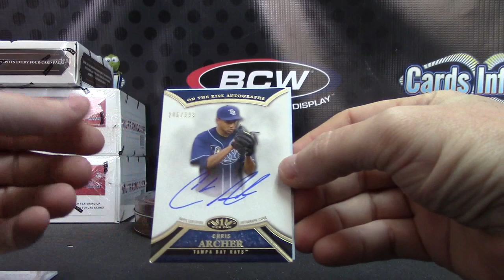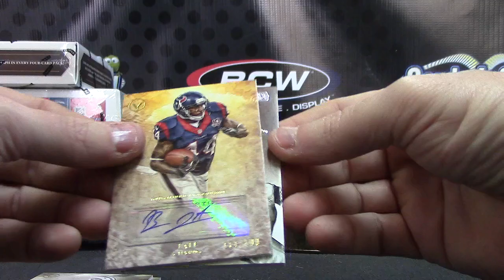Frank's 2013 Tier ONE Baseball & 2012 Valor Football 2 Box Break